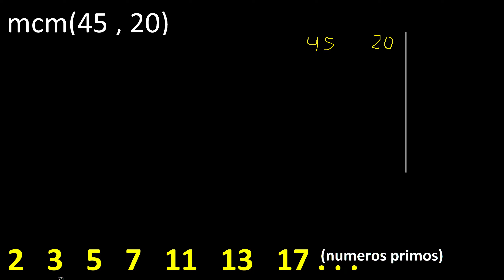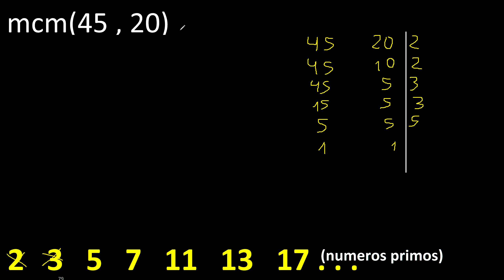mcm 45 y 20 , minimo comun multiplo , mcm(45 , 20)= como se halla , ejemplos